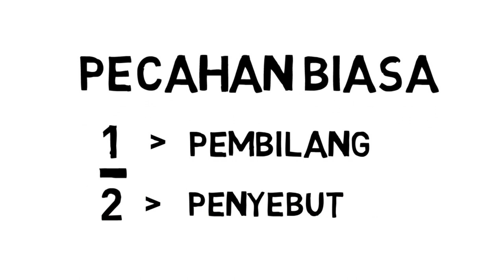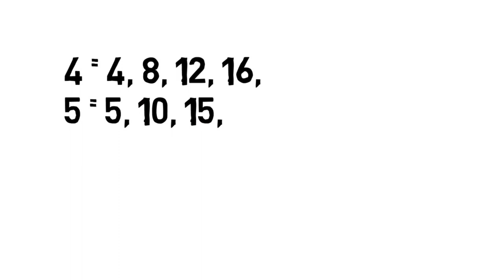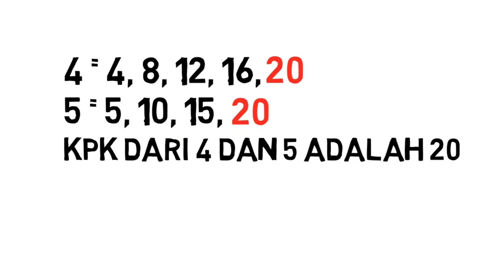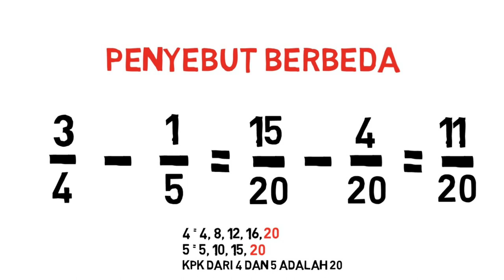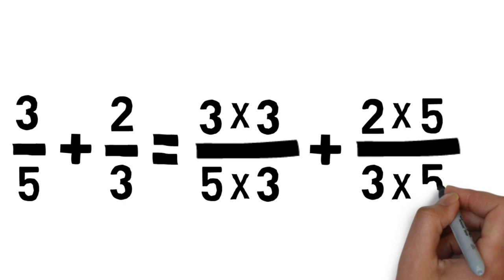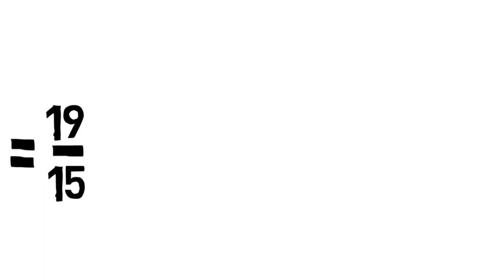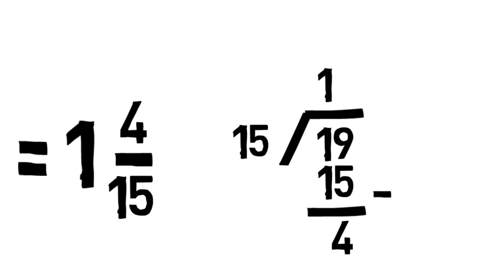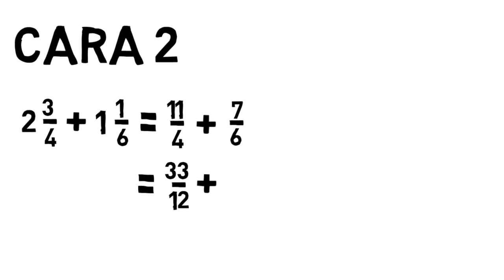PENJUMLAHAN DAN PENGURANGAN PECAHAN | PECAHAN BIASA | PECAHAN CAMPURAN || KELAS 5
Terima kasih buat kalian semua yang sudah menonton video ini.

Yang mau tahu keseharian saya bisa kunjungi sosmed saya